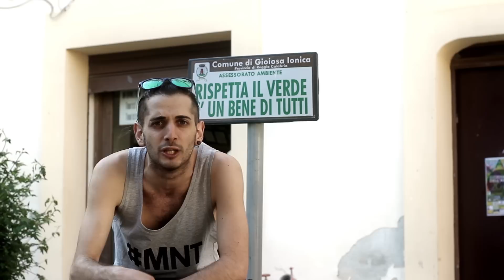IronMad - Intro (Prod. Mr. Tav)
Primo estratto dell'album 'Impresa di Coscienza'

Diretto da Gianluca Crisafi.
Registrato, mixato e masterizzato al Mama Mia Recording Studio di Chris Il Maestro.